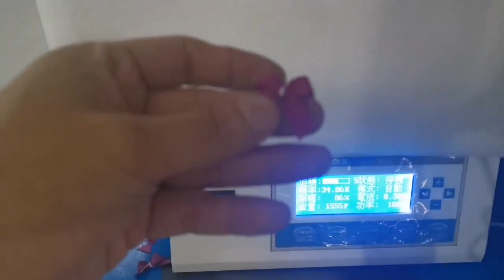Automatic 🏹 Bow making machine 🔥👌🏻| Fully automatic high speed Ribbon 🏹 Bow🎗️ making machine 🔥🔥